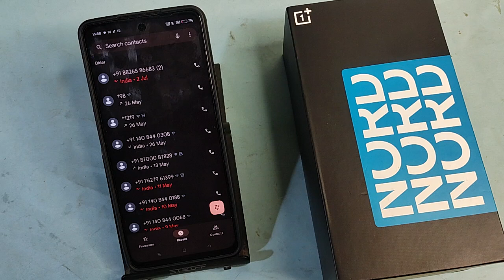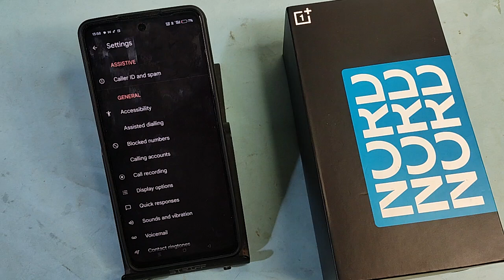OnePlus Nord 4 5G me Blacklist se number Kaise nikale, how to remove blacklist number